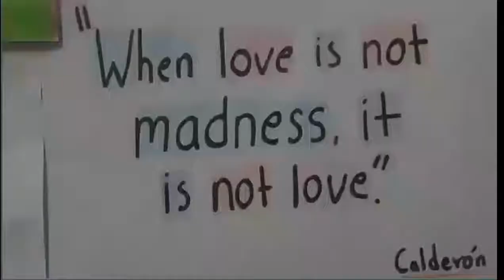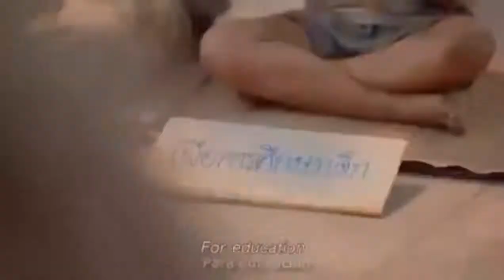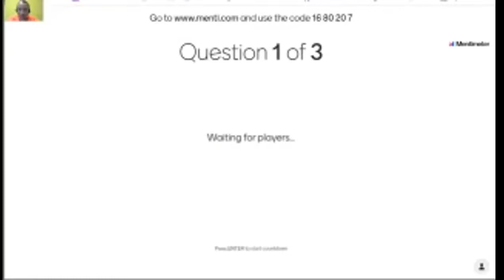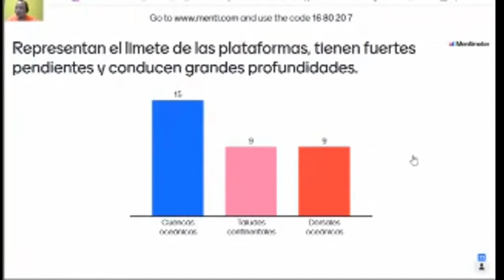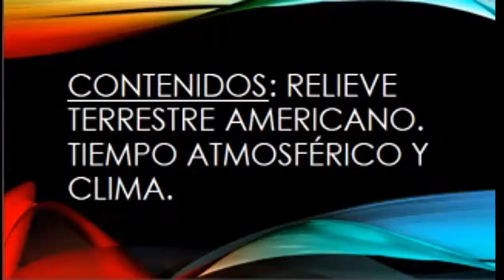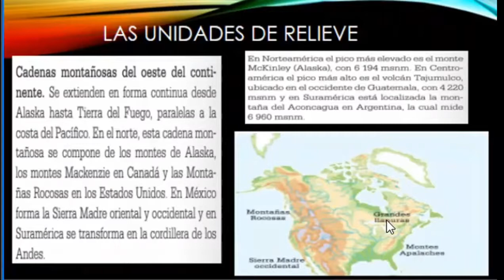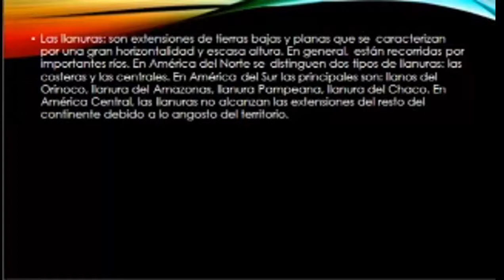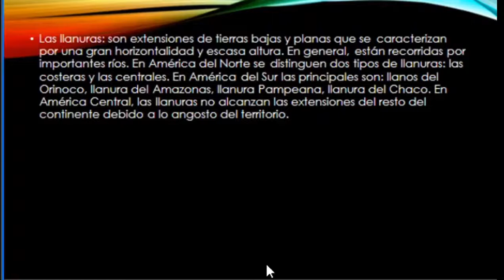SOCI80 S2 FASE1 RELIEVE TERRESTRE AMERICANO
RELIEVE TERRESTRE AMERICANO 8° ABCD